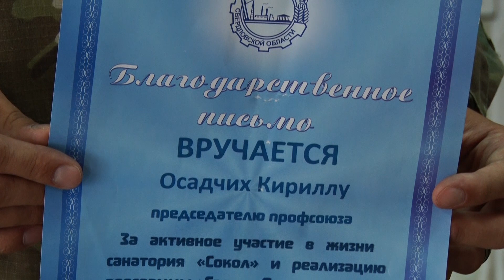Поезд здоровья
90 юных тагильчан в этом году отдохнули в Анапе. Поездку на море они совершили благодаря социальному проекту "Поезд здоровья". Он в этом году состоялся, хотя были опасения, что как и в прошлом 2020  он будет отменен из-за пандемии. Юные уральцы провели 21 день в одной из лучших здравниц страны.